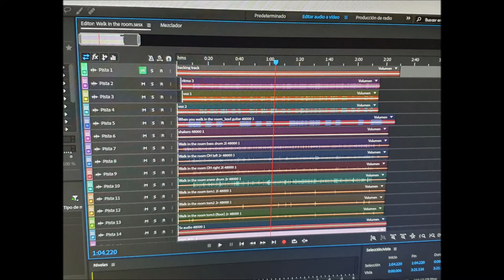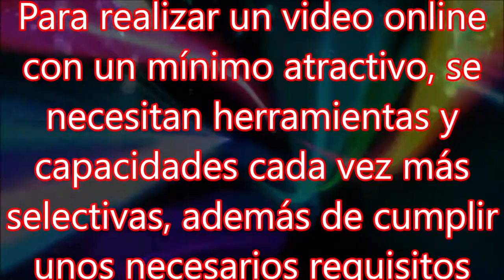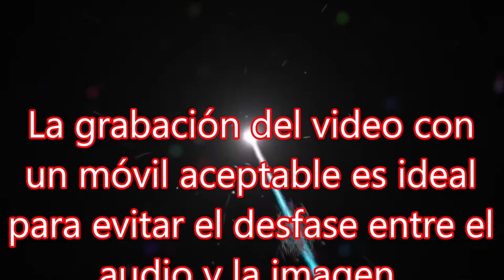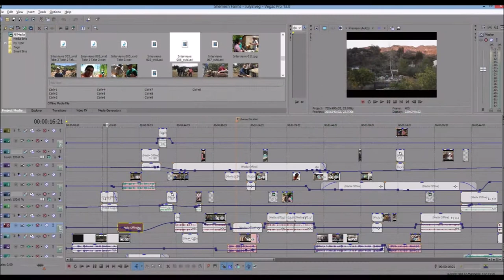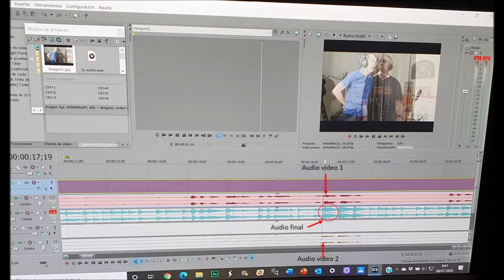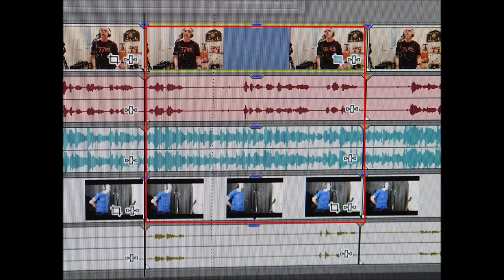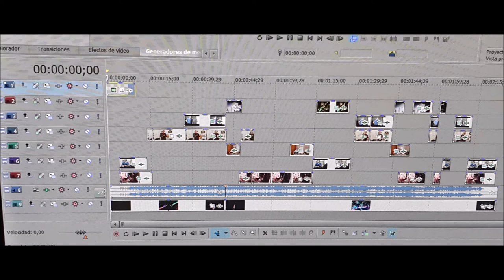TUTORIAL // Los mejores efectos y transiciones para tus videos musicales con Sony vegas Pro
Este tutorial, continuación de los anteriores más adelante relacionados, tiene como objetivo ayudar a músicos “no profesionales” habituados a realizar grabaciones musicales online con otros músicos,  y con medios limitados a su alcance, a mejorar sensiblemente la presentación visual de sus grabaciones de audio mediante herramientas capaces de conseguir auténticos efectos de vídeo al máximo nivel y con un coste muy inferior al profesional, mediante la herramienta Sony Vegas pro.